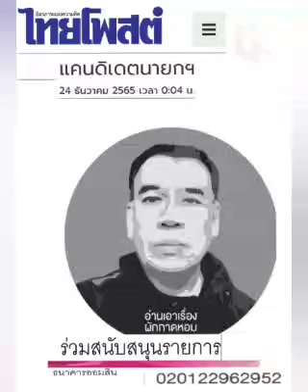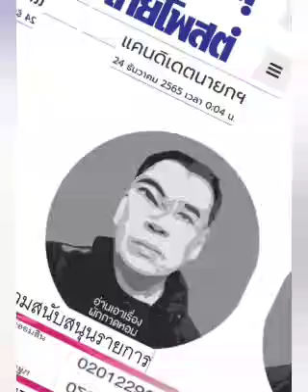แคนดิเดต นายกฯ : ๒๔ ธ.ค.๖๕, ผักกาดหอม, อ่านเอาเรื่อง, ไทยโพสต์ : พีระพัฒน์ วัฒนาภิรมย์(เสียง)